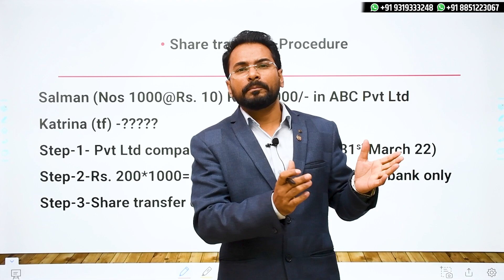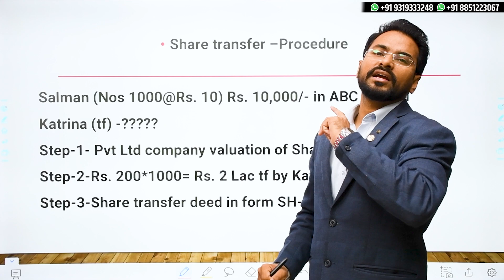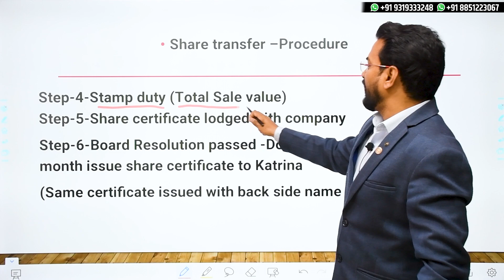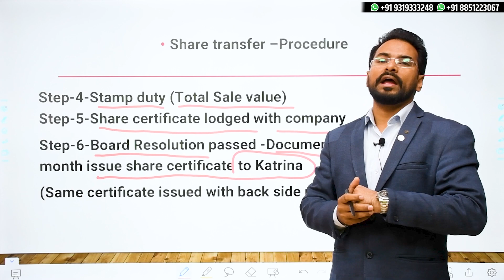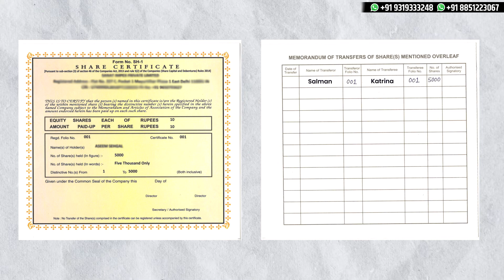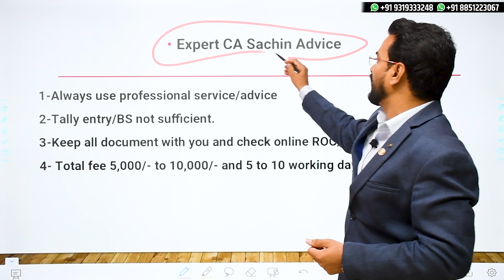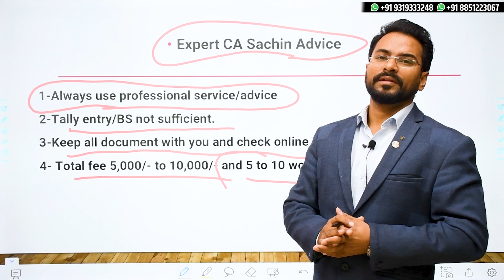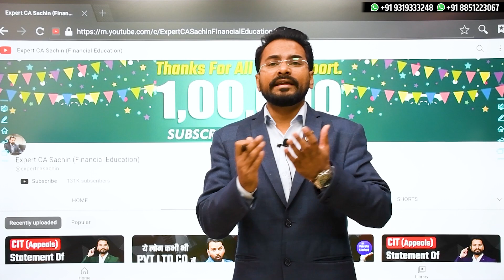Procedure of Share Transfer | Share Transfer करते वक़्त इन 2 बातो का ध्यान रखे | Part 2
Procedure of Share Transfer | Share Transfer करते वक़्त इन 2 बातो का ध्यान रखे | Part 2 | Expert CA Sachin